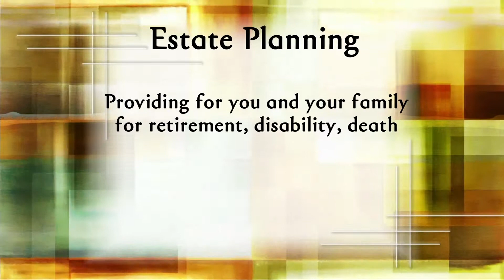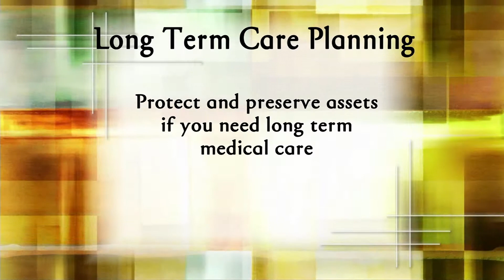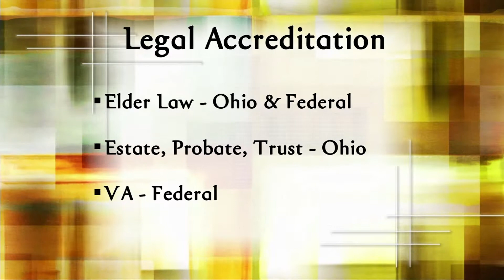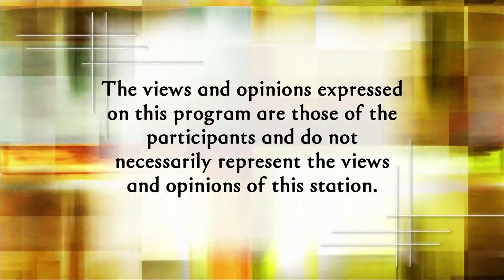Golden Opportunities Solomon, Steiner and Peck 7/24/16 show #805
We’ll advise you on how to opt for the appropriate
attorney for your Act III.